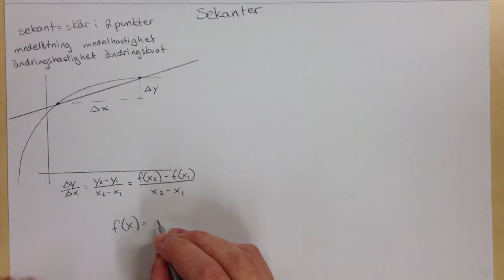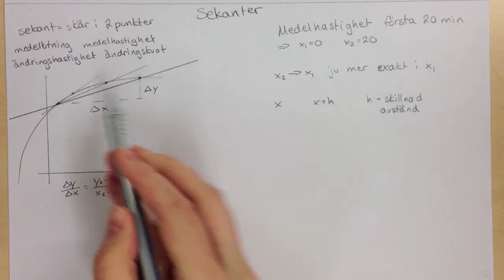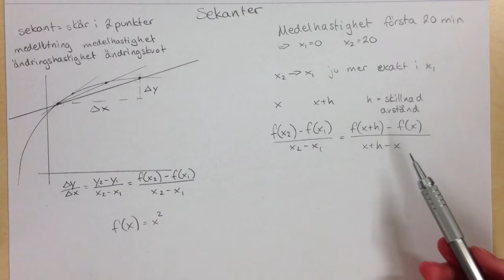Ma C - Sekanter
En introduktion till sekanter. Matematik C, ändringskvot och derivata (kap 4 Origo).